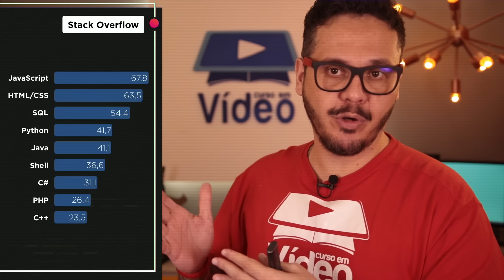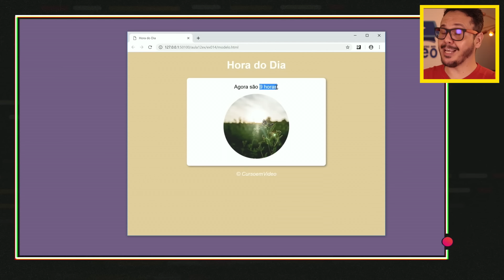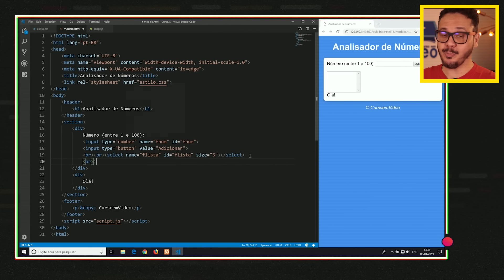Curso Grátis de JavaScript Moderno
Olá, Pequeno Gafanhoto! O Curso em Vídeo e o Google apresentam um curso de JavaScript e ECMAScript para Iniciantes aqui no YouTube! Veja nesse vídeo os detalhes sobre o lançamento, que aconteceu todo no mesmo dia. O curso já está 100% disponível para todos, gratuitamente,.